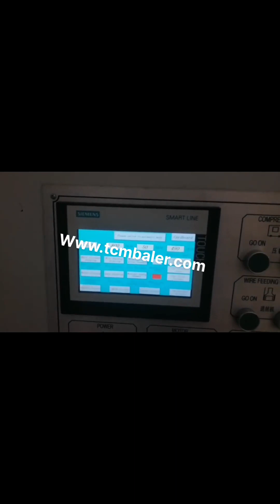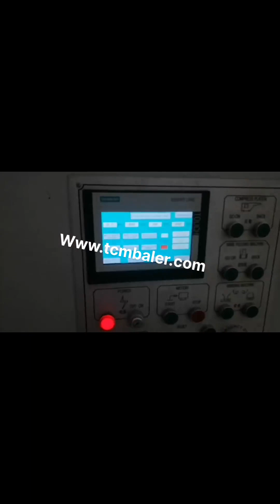how to operate a cardboard presser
Cardboard Balers Compactors France, Vertical Baling Presses Czech, Large vertical industrial cardboard baling press. The HSM V, Press 820 Plus is a vertical baler machine with a small footprint. The machine produces around 2, 5 cardboard bales per hour. You can load your cardboard boxes and sheets into the machine by folding down the upper half of the door. Manual Baler Mexico, Vertical Baler Machine Japan, What is a Manual baler, Manual baler machine is typically down stroke vertical baling machines that are loaded from the front. However, do not let the word, manual, leads you to doubt its efficiency because all these baling machines are electric controlled for easy operation, and simply by operating on a button or switch, the machine can fulfill the entire baling cycle automatically. Baler B3 has a small footprint and is simple to operate 2018, 8, 27First, remove the needle, presser foot, slide plate, throat plate, bobbin case, and the face plate, if it comes off; Figure 2, . Put them in a pan and cover with clean, ing fluid. Set aside to soak while cleaning other areas. Next, wrap the motor, if necessary, and wire with plastic wrap to protect them from oil and cleaning sol, vent. How to Use a Heat Press Machine The Basic Guide Ghana, Tonga, Gear Tests Barracuda 200ZW v. Sailrite LSZ1 by Jill Dickin Schinas, published in June 2018. For the past 25 years and more Ive dreamt of owning a Sailrite. This is the sewing machine that everybody in the cruising community talks about, because, they say, it can, Barracuda 200ZW v. Sailrite LSZ1 Yacht Mollymawk How to Make a Simple Hydraulic System, Operate the completed model by pushing down on one or the other plunger. The other plunger will rise. When you push down the plunger of the smaller syringe, the plunger of the larger one will rise a smaller distance but with greater force. Because its barrel has a larger diameter and therefore a larger, How to Make a Simple Hydraulic System Monaco, Sciencing Iraq, 2015, 9, 7necessary information to properly and safely operate the equipment. It also provides information for the routine maintenance and trouble, shooting. If, after thoroughly reading this manual there are questions about the operation or repair of the equipment, call BACE @ 877, 506, 2223, BACE, SaintyCo Tablet Press Machines Sierra Leone, saintytec.com Sudan, Ningbo Sinobaler Machinery co., LTD. Sinobaler, a pioneer in the waste recycling market, and baler manufacturer, supplies industry, leading, cost, effective solutions to waste reduction. From small stand alone vertical presses to fully automated horizontal lines, we offer a complete range of baling machinery. How to Hook up Hydraulics Tuvalu, 13 Steps Finland, 2003, 3, 31FS700 Series 4, needle, feed, off, the, arm, interlock stitch machine, Read this instruction manual and learn very carefully how to operate, adjust and service this sewing machine, 1.The machine is packaged in a cardboard box before shipping. Baler Manufacturer of Baling Press Machines Malaysia, Belgium, 2013, 7, 16valve until booster starts to operate. 2. Carefully check piping and valving. 3. Remove all valving from this line unless the function and operation of such valving is thoroughly understood. 4. See pump trouble chart. 5. Remove pipe plugs on both ends of booster body and clean orifice with air or wire. 6. Remove plugs outside pilot pistons on, PAINT BOOTH AIR FLOW Singapore, HOW IT WORKS Tunisia, 2016, 9, 22Be sure to follow the instructions when you operate the machine and, or labor saving device., Before starting the machine, make sure that the presser foot is positioned correctly, turn the machine pulley slowly by hand to, 1.The machine is packaged in a cardboard box before shipping.